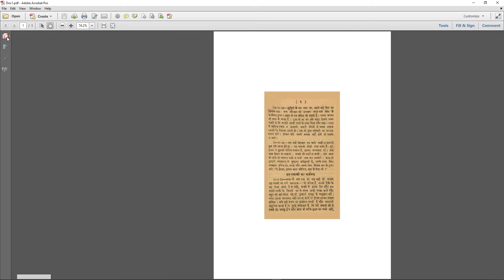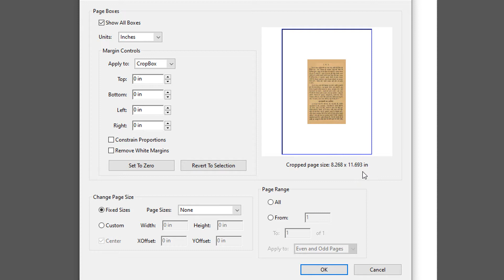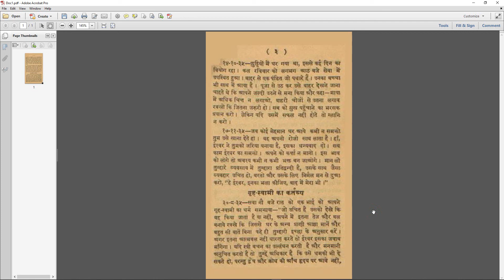How to resize a page by using 'Crop Pages' command in Adobe Acrobat XI Pro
In this video, we will demonstrate that how to Resize a Page by using the "Crop Pages' command in Adobe Acrobat XI Pro.
For example, we have already been created an A4 size page in our PDF. Now we need to resize the page by giving a custom size dimension of 3.5 x 6.0 inches. So, lets us see how can we do it using the 'Crop Pages' command in Adobe Acrobat XI Pro.
1. Activate Crop Pages Command
2. Here you can see the current page size of the pdf, which is A4.
3. Now we want to change it to 3.5 x 6 inches.
4. To do so we need the distance from the top/ bottom and left/right.
5. We are now calculating this distance using our design software Autodesk Inventor.
6. Now we have got the distances values so fill them over here.
7. Here you can see the cropped page size that we will get.
8. Click Ok to execute the command.
9. We got the result that we needed.